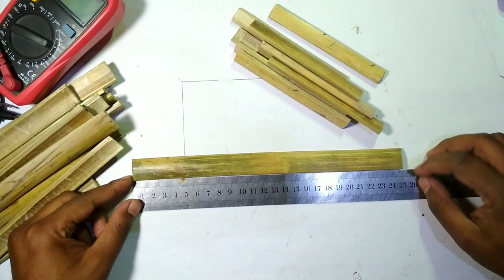bamboo lamp easy to make bamboo lamp for home decorations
bamboo lamp
bamboo lamp for home